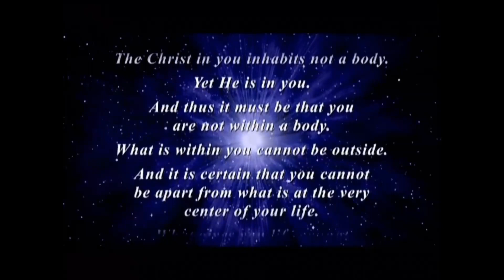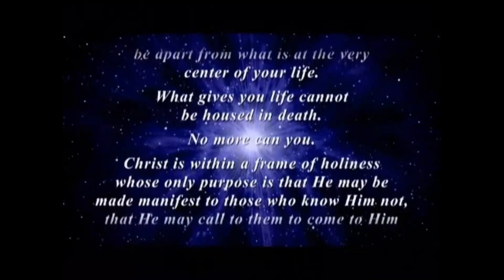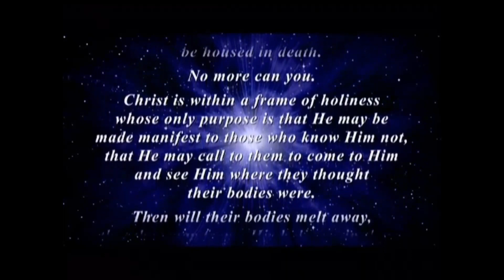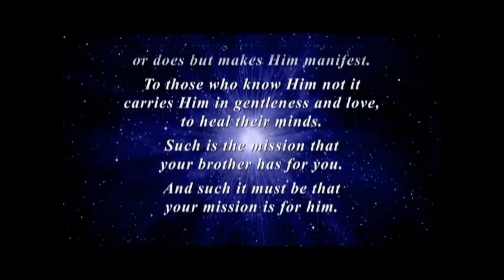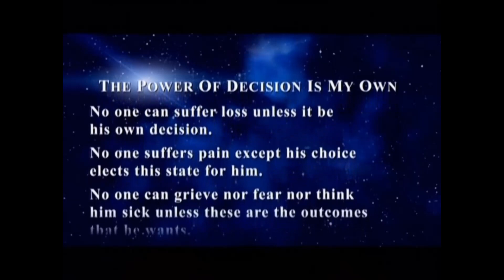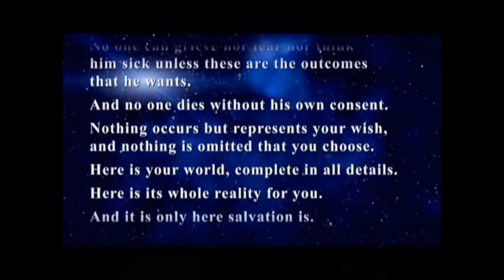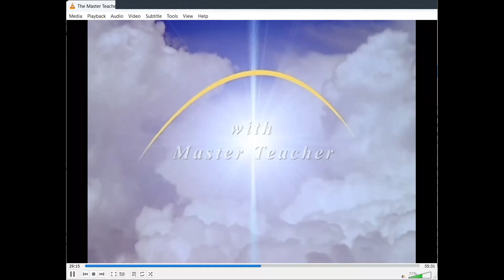Healing as Spontaneous Remission - Joining with the Master Teacher's Teachings (43)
We are sharing in this episode in a direct meeting with Master Teacher the first part of the video presentation of The Justice Of God, Episode I, in which he offers us the clarity that the body does not need any healing, but that  all healing happens in and through the mind. He directs us again towards an instantaneous self recognition that is part of what He calls "spontaneous remission" or "instant conversion" that brings about the understanding that the body will be perfect. We enter into the recognition that the message is identical with the messenger. ◊

We are using Part 1 of the Master Teacher's video JS-07a of the The Joy Series -- The Justice Of God - The Healing Power Of Love That Is The Light Of Our Mind, Epi I

This series of podcasts and teachings is dedicated to all and everyone being interested in the teachings of the Master Teacher. After listening to introductory words we are sharing for 20-30 minutes a video demonstration of the M.T.. Afterwards everyone is invited to comment or ask questions to the presented teaching that will be reflected by Devavan. The purpose of this gathering is to join with His Mind which is Christ Mind within our own Self and to experience the creative Light that is present as our own resurrected Mind. The teachings may include Texts and Workbook Lessons of A Course in Miracles ACIM, publications of the MasterTeacher or other scientists and one's own personal and universal Experience.

The details for the ZOOM Login Info can be found on the main